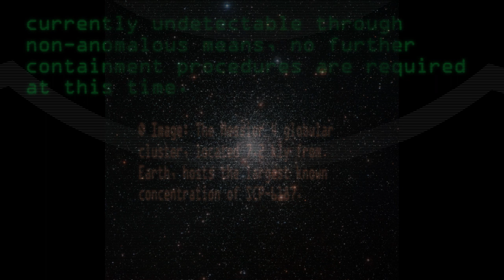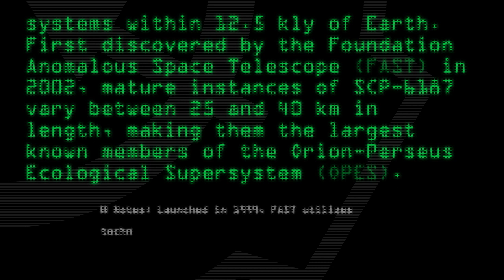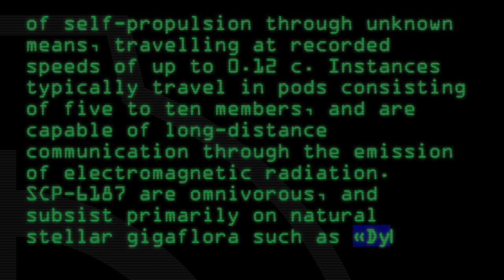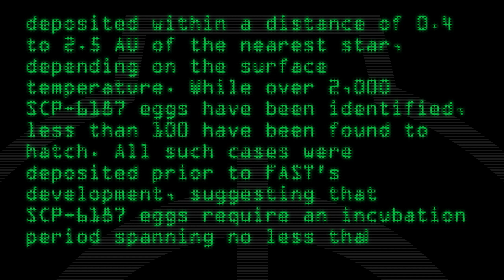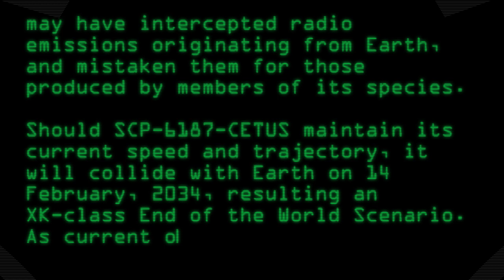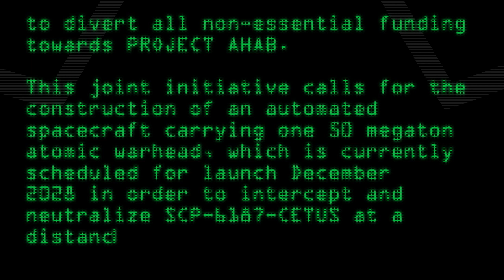SCP-6187 - From Space With Love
Code: SCP-6187
Title: From Space With Love
Rating: 60
Wordcount: 1017
Last Edit: 08 Oct 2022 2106
Revision: 10